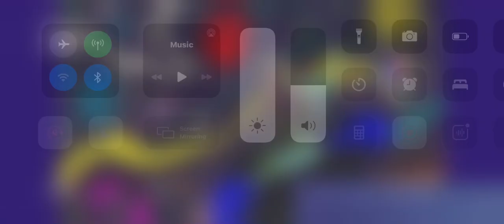Fortnite Solo Game 5th Place